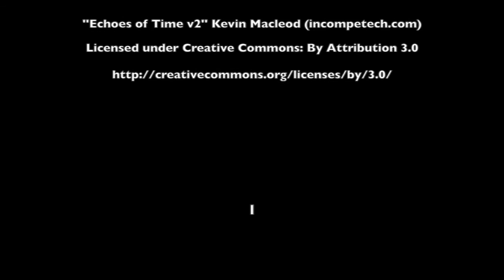Entity Quest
Tonight on Entity Quest, as a Halloween special, we look into the background of the Bathgate Regal, and try to shed light on the story of the Spectre of Stage One

Written, Directed, Shot & Edited by John Hunter as part of the Regal Raptor Film Course 2015.